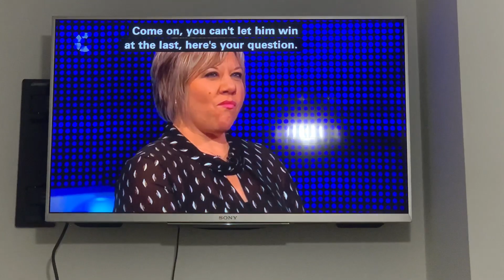The Chase: Bradley Walsh Went Like Oh Come On Chaser! Very Funny!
Bublic Video Date: 20 October 2023